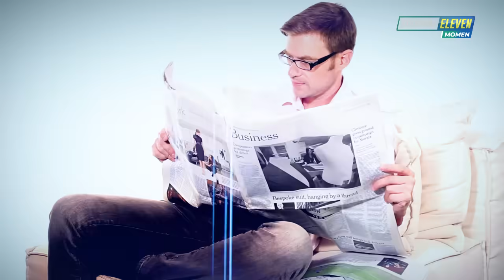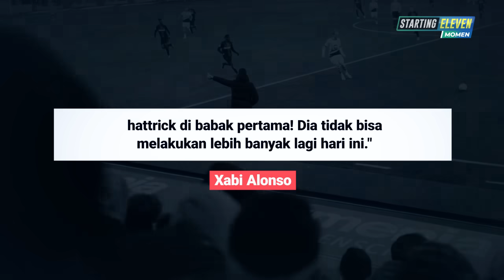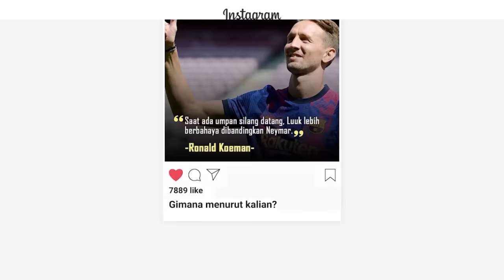Tak Terkalahkan! Galaknya Leverkusen Racikan Xabi Alonso